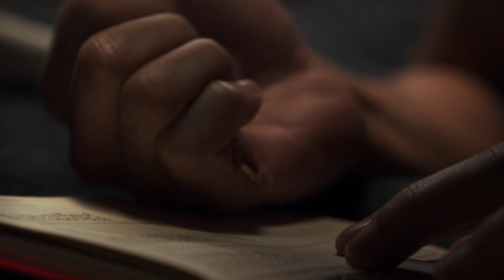PIERCING Official Trailer | In Theaters, On Demand And Digital February 1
From the director of "The Eyes Of My Mother," "Piercing" marks another visceral chapter in Nicolas Pesce's filmmaking career. A man kisses his wife and baby goodbye and seemingly heads away on business, with a plan to check into a hotel, call an escort service, and kill an unsuspecting prostitute.

Directed by Nicolas Pesce
Based on the novel by Ryu Murakami
Starring Mia Wasikowska & Christoper Abbott

In Theaters, On Demand & Digital February 1st